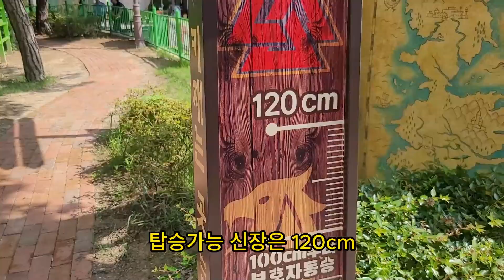경주월드 발키리, valkyrie. 스타크래프트 발키리 아님, 전 세계에 두 개밖에 없는 셔틀 코스터. 트랙을 총 3번 완주하는데, 3번째부터는 중간에 뒤로 갑니다.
발키리 출발 0:34
발키리 뒤로 출발 0:58

발키리라고 하니 스타크래프트 게임의 테란유닛 발키리가 생각나서 처음과 끝에 넣어봤어요. 뒤로 가는 부분이 있는데 멀미가 살짝 느껴졌어요.

2021년 10월에 오픈한 경주월드의 롤러코스터. 독일 Gerstlauer사의 셔틀 패밀리 코스터 200 기종이다. 민트색 트랙이 별로라는 반응이 많다.
2021년 10월 9일에 정식으로 운행을 시작했다. 파에톤이나 드라켄과 달리 속도가 많이 빠르지 않고 전이 구간도 없어서 어린이를 동반한 가족 단위 입장객들에게 인기가 많다.
움직임이 많이 부드러운데, 약 45km의 속도를 가진 패밀리코스터 보다 느리게 느껴질 정도다.